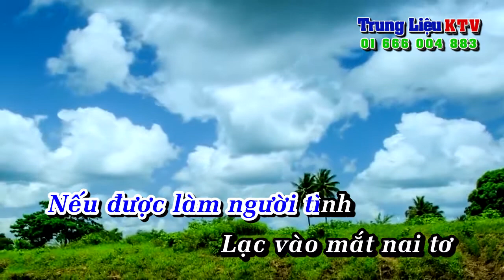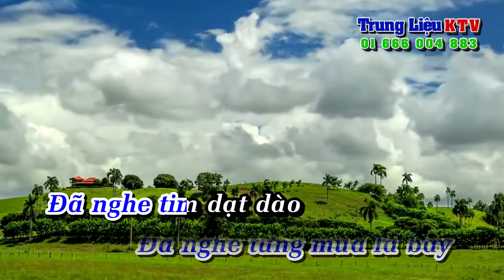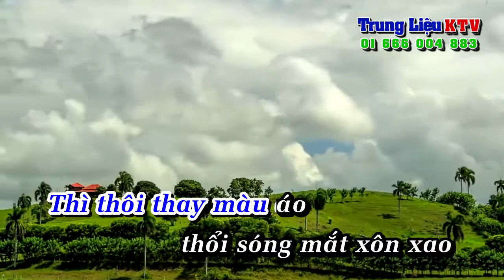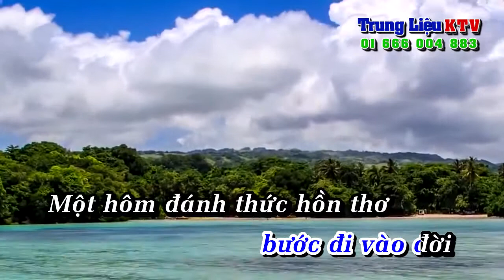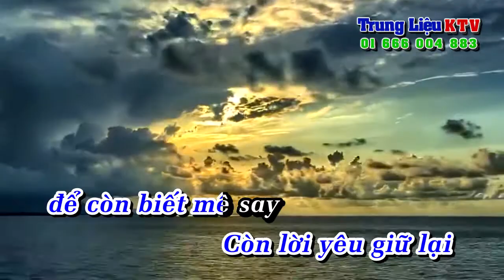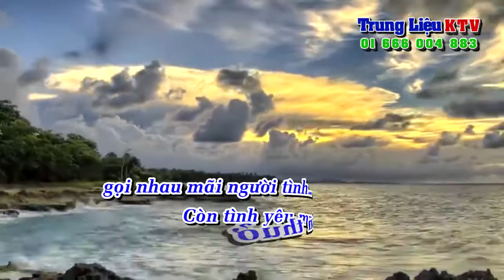Karaoke Nếu được làm người tình Full Beat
karaoke Beat